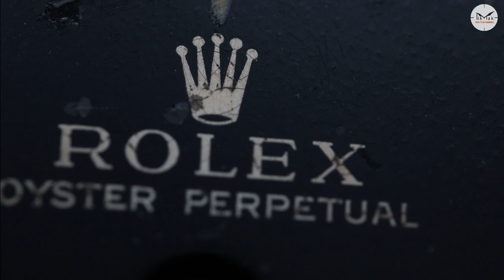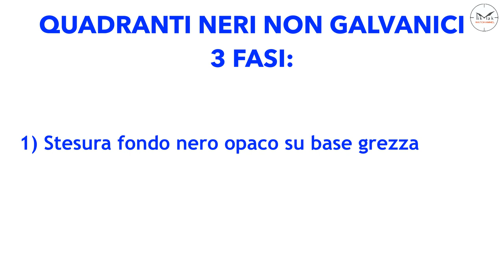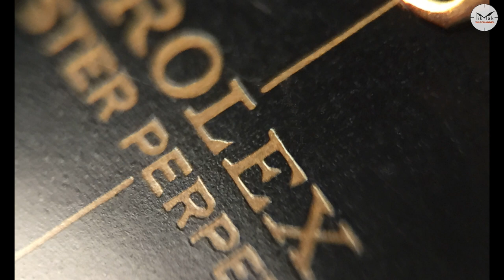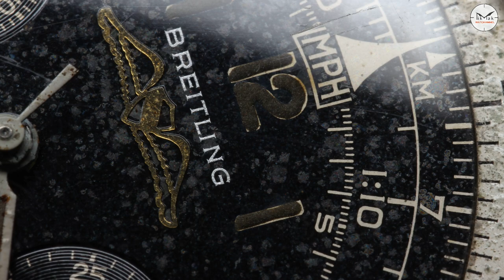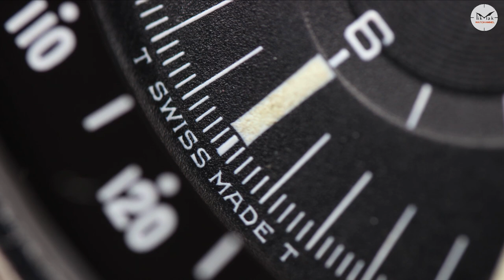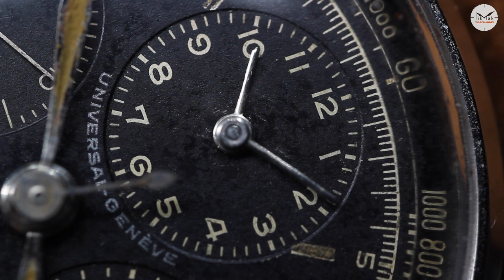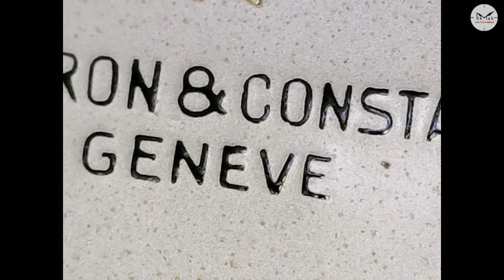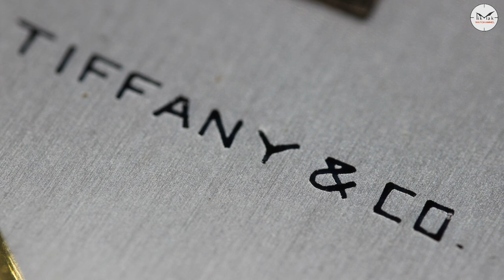I quadranti Gilt e gli Indelebili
Oggi andremo ad analizzare le tecniche realizzative di due tipologie di quadranti del passato: i gilt o galvanici, e gli indelebili.